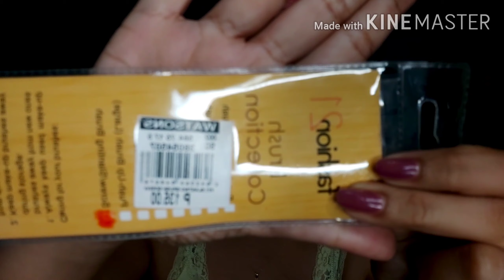Vlog#3- Very simple Make up Tutorial | JAN DA vlog